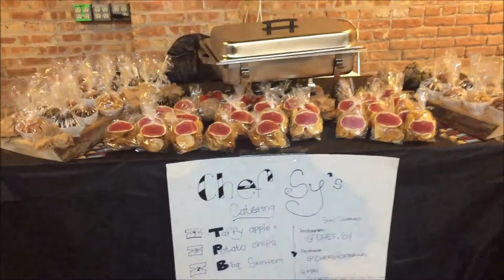VLOG 7 | FOODIE HEAVEN | CHEF SY'S CATERING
Thank you guys so much for watching this video. I hope you guys remembered me mentioning that I was a chef? lol Well yes this was the fourth I was in like this one so (Series 4) and I had a ball! comment down anything else you guys would like to see and please to subscribe before you leave!

SC: Syhilove